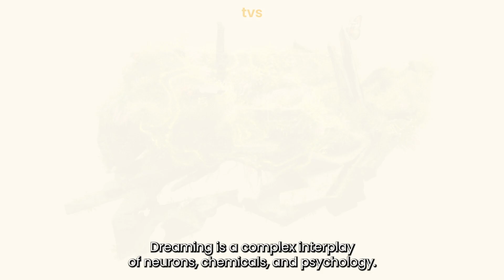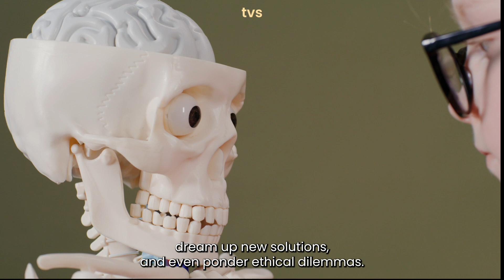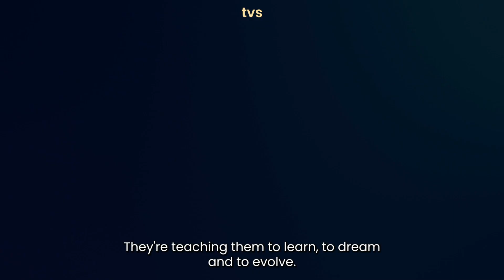Can AI Dream? Exploring the Mind-Machine Connection | TVS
Dive into the captivating world of artificial intelligence as we explore the concept of machines that can 'dream'. At TVS, we unravel the intricacies of machine learning algorithms simulating imagination and what this groundbreaking advancement means for the future of AI. From neural networks to the very essence of consciousness, join us on this enlightening journey into the realm of machine dreams.